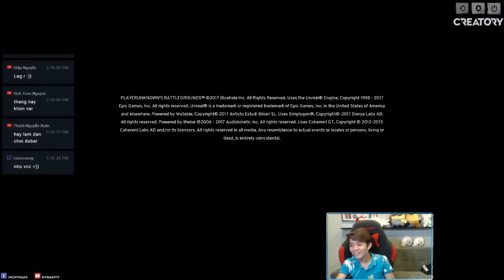Playerunknown's Battlegrounds #3 : Khi thánh Donate không cho chơi game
Đừng phá tôi bằng donate nữa mấy ông ơi :(( , tôi muốn top 1 thôi mà !!